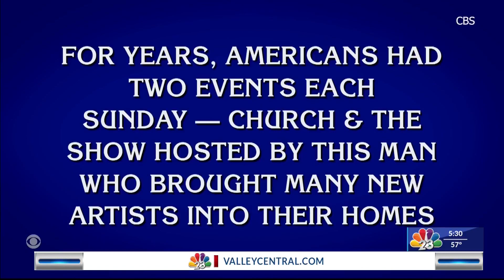ADAM THINKS DANIELLE SHOULD HOST JEOPARDY | NBC 23 | LIFESTYLE SHOW HOST/E.P. DANIELLE BANDA TV